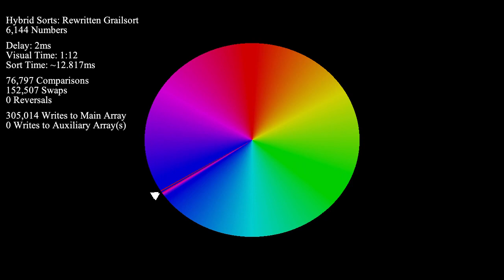Improved Rotations for Grailsort (Fast) - Color Circle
If you want to learn more about this Grailsort project, visit our Discord